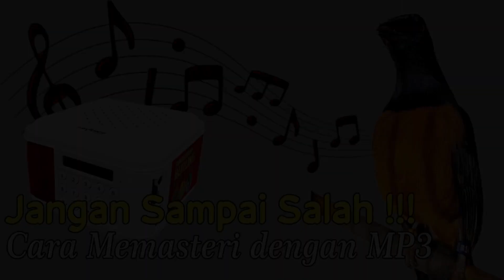Begini cara memasteri Murai Trotol dengan MP3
Channelnya Masteran Jawara ,